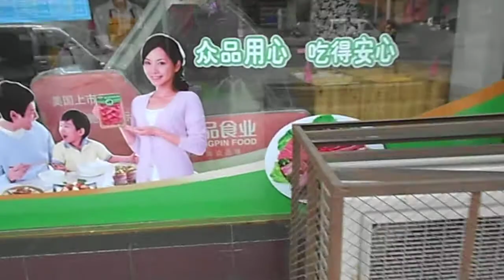Fast Food, a Whole Chicken, Jack and Chinese Firecrackers; DSCN9607.AVI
Saturday, July 23, 2011, Beer, food and fun at a fast food restaurant in beautiful "Uptown" Zhengzhou, Henan Province, Zhongguo, China.  I meet "Jack" (his English name), the son of the owner of the restaurant.  Hen hao!